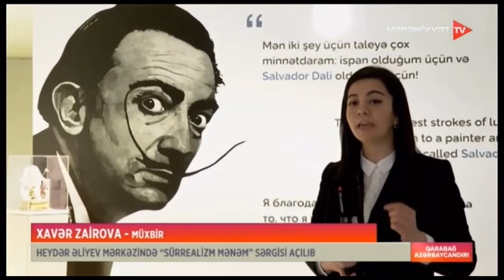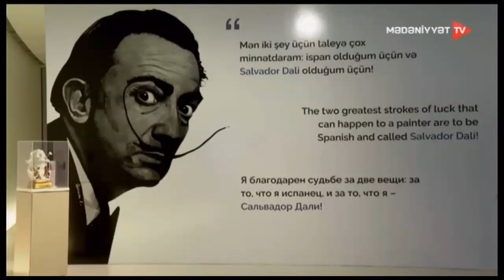Salvador Dalinin əsərləri ilk dəfə Azərbaycanda